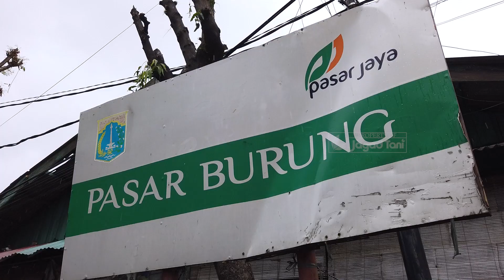Harga Burung dan Sangkar Di Pasar Burung Pramuka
["Promosikan Usaha Tani Anda di Media Digital Jagadtani,  Untung Besar Segera Didapat"]

Jagadtani merupakan media nasional yang membahas tentang Pertanian, Kehutanan, Peternakan, Perikanan dan Hewan. Jagad Tani disajikan secara berbeda dan inspiratif bagi para petani milenial.